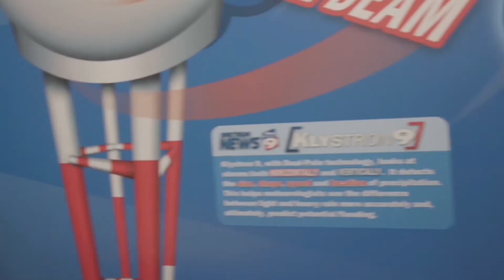Junior Achievement: When I Grow Up...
Junior Achievement's proven learning experiences are shown to help students learn how to manage money, make the connection between school and career success, and even understand how to start a business. But we can't do it alone. Make a difference. Invest in tomorrow.